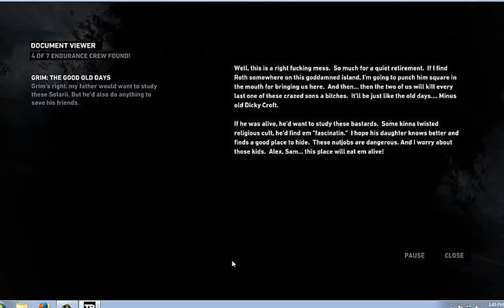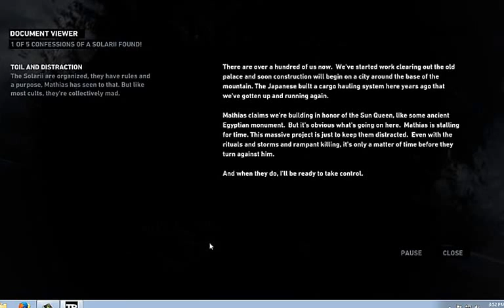Tomb Raider let's play part 1 mountain village,shanty town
re-uploaded this one it came out with the audio over the audio on the last one.